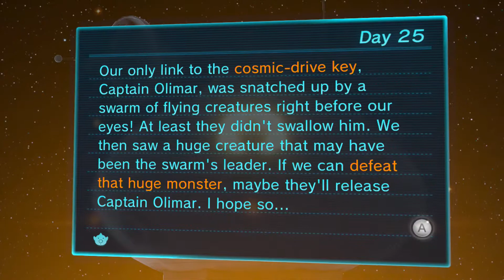Failion Plays Pikmin 3 #46: Daylight's a Burnin'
No bosses are weird like Pikmin bosses.

Blind Let's Play of the second half of Day 25 in the Twilight River.